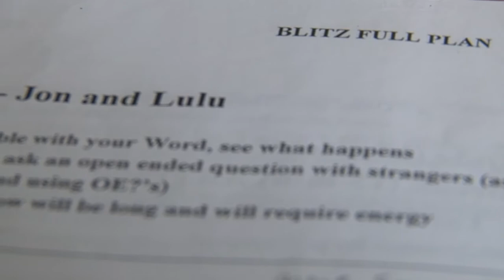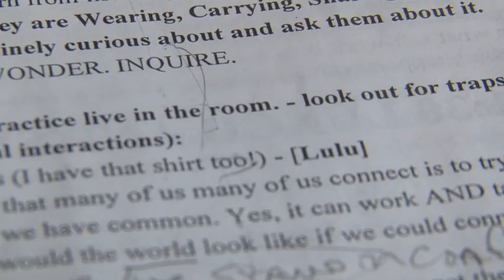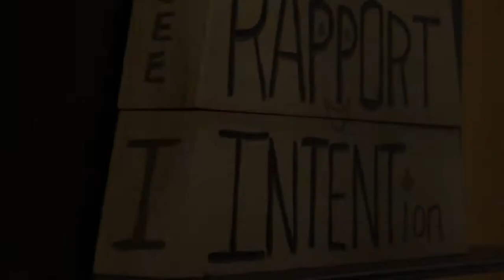The Blitz - Foundational Facilitation Training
The Blitz is a weekend long introduction to facilitation experience. It served the Center for a few semesters as way to kick off foundational facilitators first semester of training. This video from Fall 2016 introduces you to the process as well as the people involved in bringing the Blitz to life.